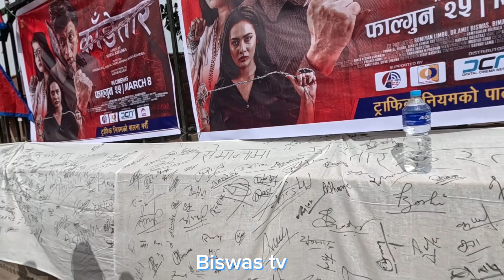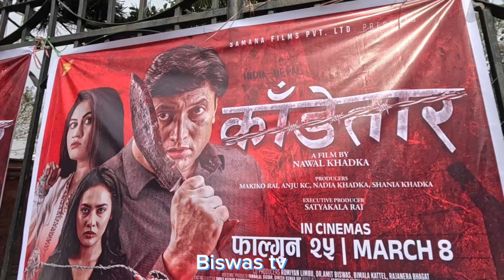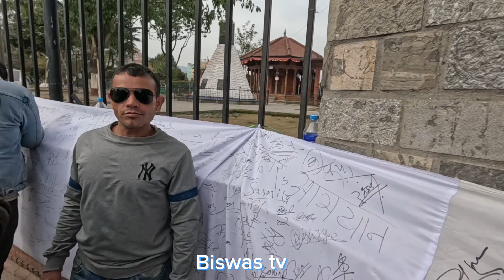प्रधानमन्त्री प्रचण्डले देशभक्त चलचित्रका टिमलाई भेट नदिएको | काँडेतारबाट भारत डराएको होे त ?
KANDETAR (Barbed Wire) - By the People, For the People "Barbed Wire" on The Border.

Movie : KANDETAR (Barbed Wire)
Story/Director/Producer: Nawal Khadka
Executive Producer: Satya Kala Rai
Producers: Makiko Rai, Anju KC, Nadia Khadka, Shaniya Khadka
Co-Producers: Romiyan Limbu, Dr. Amit Biswas, Bimala Kattel, Rajendra Bhagat
Asst. Producers:  Pannalal Sigdar, Ganesh Yadav
Associate Director: Ramsharan  Koirala
Screenplay: Shivam Adhikari, Nawal Khadka
Chief Asst. Director: Bishwa Jung Majhi

Cast: Nawal Khadka, Gaurav Pahari, Surabina Karki, Rebika Gurung, Prashant Yadav, Muralidhar, Prem Subba, Sanjay Khatiwada, Romiyan Limbu, Keshab Rayamajhi, Pushpa Shrestha, Mahesh Giri, Rabi Shah, Gyanendra Koirala, Parshuram Chaudhary, Pannalal Sigdar, Ritu Chaudhary, Prem Karki, Rajendra Bhagat, Khem Nepali, Anju KC, Prateek Shrestha, Chhabi Bairagi Ghimire, Matrika Ghimire, Ram Biswash
Child Artist: Nadia Khadka, Shaniya Khadka
Casting Director: Shree Keshab Rayamajhi
Fight Director: Shree Shrestha
Choreographer: Kabiraj Gahatraj
Makeup: Saroj Pandey
Dress: Dipak Rai
Hair: Rita Balami
Production Head: Dinesh Prakash Mahara
Production Manger: Prakash Hamal
Mixing/Mastering: Mukesh Shah
Color Grading: Kunal Kunwar
VFX: Godrays Pictures
Art Director: Pasang T. Sherpa
Singers: Rajesh Payal Rai, J Papi, Satya Kala Rai, Bikram Rai
Lyrics: Dipak Sharma, Milan Kanchha Kirati, Nawal Khadka
Poster Design: Vijay Bashyal
Cinematographer: Saurav Lama
Editor: Tara Thapa "Kimbhe", Bande Prasad
Teaser/Trailer: Bande Prasad
Voice Over: Bhusan Dahal
Post Production: Classic Cine Universe